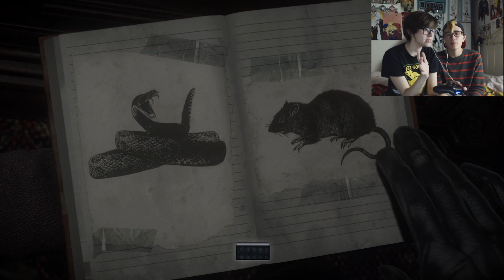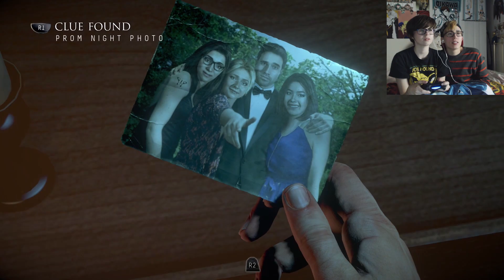Let's Play Together: Until Dawn - 03 - Why is Everyone in this Friend Group so Weird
In this episode of our Until Dawn playthrough, a whole lot of establishing shots happen. We are introduced to the remainder of the cast: Ashley, Josh, Emily, Mike, and Matt. No one really seems to get along. This is a bad friend group. Ashley cucks Matt, Josh advocates weird shit, and Jess almost kills a bird but kills Mike instead. Let's get wild.

Also there's some weirdness with our audio this episode,  gomen.

Next episode is where we start shitting our pants.

Jump scares:
4:30